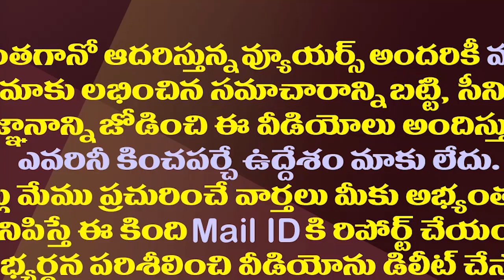జగన్ ఇలా చేస్తే పవన్ లోకేష్ పరిస్థితి ఏమిటి?| What Will Happen If CM Jagan Goes For Early Elections?